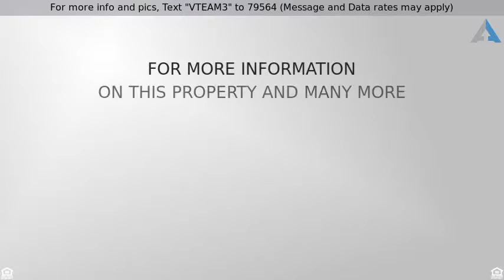Priced at $335,000 - 31331 Yucca Avenue, Nuevo/Lakeview, CA 92567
For more info and pics, Text "VTEAM3" to 79564 (Message and Data rates may apply)
Single Family Residence - Nuevo/Lakeview, CA

This charming ranch style home has a uniquely large layout with over 2300 sqft of single level living. It sits on a massive 1.42 acre lot of usable, flat land with gorgeous hillside views. The property is large enough for your boat, your toys, your RV, and still plenty of space for the children, the pets and your horses to all run free. Even with all of that, there is still enough space left to build a guest suite, man cave, girl's room or that dream workshop. Originally a 2 bedroom, 1 bath home, the owners' permitted additions of bed, bath and living space has made this a truly exceptional home. Each of the 4 bedrooms have ceiling fans. Each of the 2 bathrooms have tub and/or shower. There is a formal living/dining space off the kitchen and an additional mega family room with a huge fireplace and space for all of your family's holiday gatherings, birthday parties or just quiet movie nights at home. This property is perfect for those who prefer space around their home, yet prefer not to be completely secluded from society. You can say hello to neighbors from your front yard and then see no one for acres from your backyard. To schedule a viewing of this or any of my other great listings, please contact Frank Van Dyke at Van Dyke Real Estate.